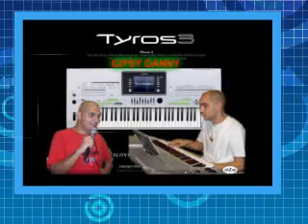PAVLOVCE NAD UHOM - MILAN TANCOS VS JAN KESEL.flv